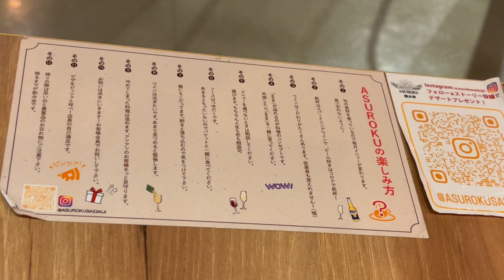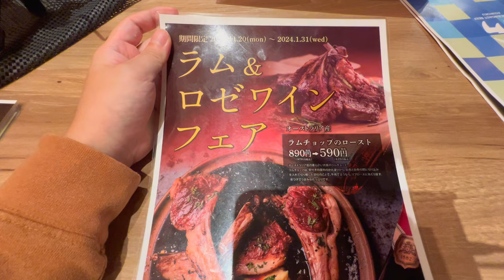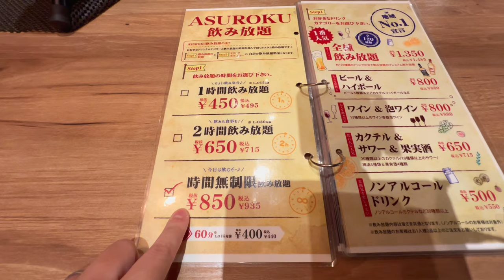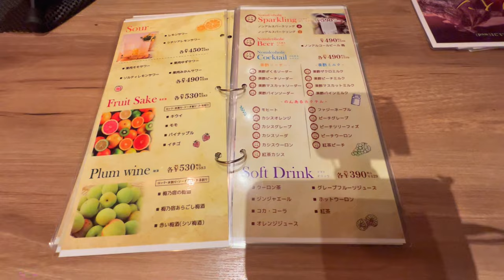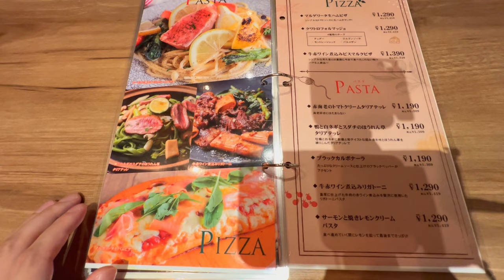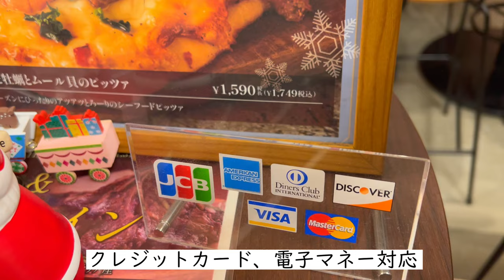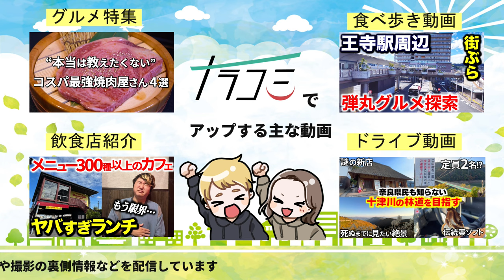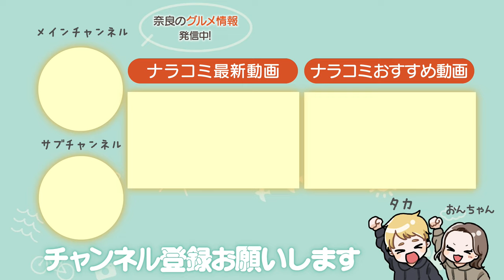【行かなきゃ損】サンワシティ西大寺地下街のローストビーフとチーズケーキが最高すぎた！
奈良県大和西大寺駅からすぐの場所にあるサンワシティの地下1F。
なんとチーズとローストビーフの専門店を発見！まさに知る人ぞ知るお店。食べ放題や飲み放題メニューもあり団体利用にもオススメ。動画を参考に行ってみて下さい。

店舗名:ASUROKU西大寺店
奈良県奈良市西大寺東町2-1-63
営業時間:17:00-23:00
定休日:無休
駐車場:あり（サンワシティ駐車場）

・楽曲提供
DOVA-SYNDROME